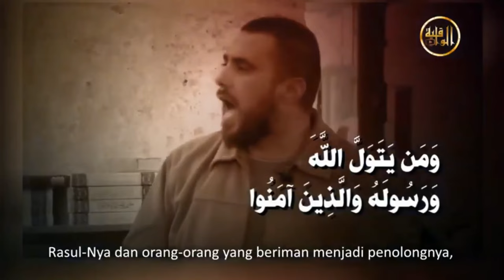JAWABAN TELAK DR.ABDUL WAHID UNTUK PIERS MORGAN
Inilah sosok Dr.Abdul Wahid yang begitu sabar ketika menghadapi Presenter Piers Morgan yang terus memotong pemaparannya saat mewancari beliau.